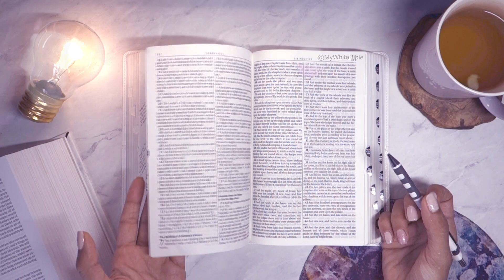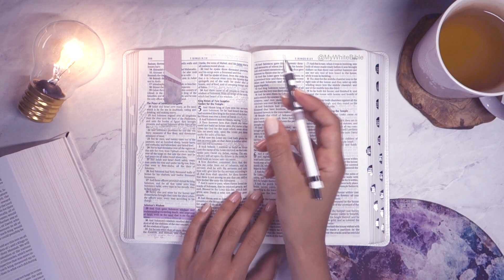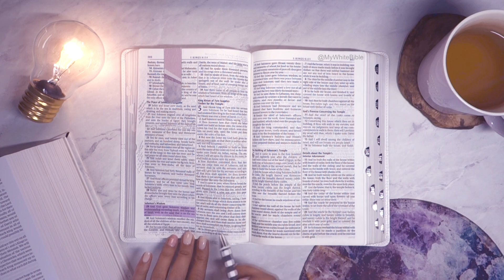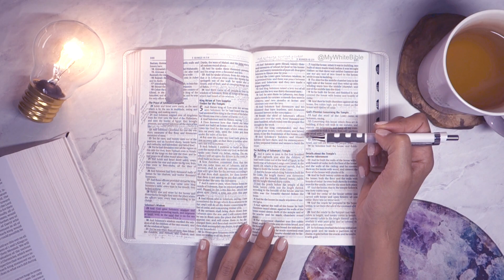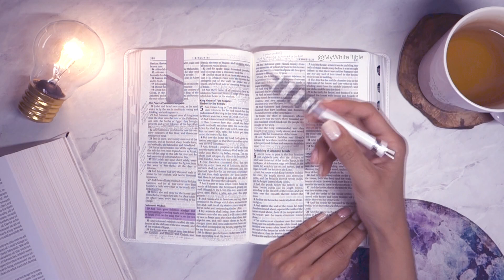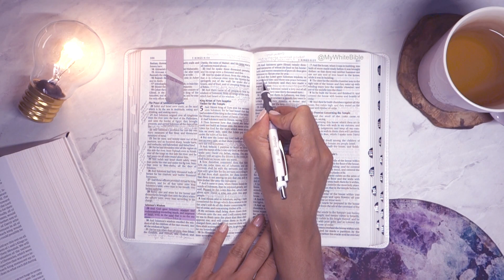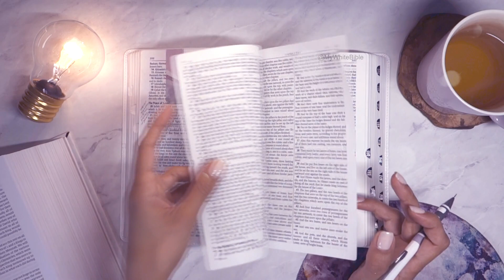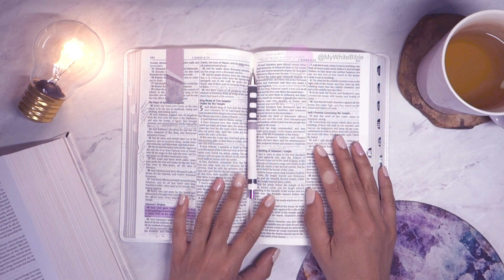Women's Bible Study Lessons | Bible Study 1 Kings Chapter 5 | Study the Bible With Me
Women's Bible study with me through 1 Kings Chapter 5 where Solomon appreciates the peace he is experiencing and takes this opportunity to get the ball rolling on building the temple that David wanted to do!

I hope you find this Bible study helpful. It's important to take time every day to read the Bible and get into God's Word - it is our daily bread after all! But it can be difficult to know how to study the Bible or find time to study the Bible. I hope this daily Bible study showing how I study the Bible and helps you keep to a routine too if you choose to follow along!